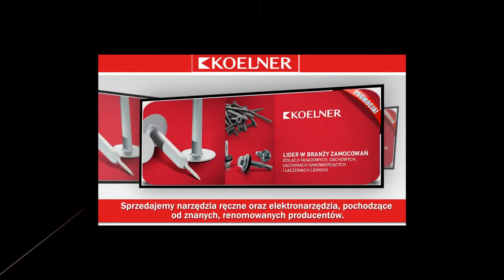Narzędzia ręczne elektronarzędzia Pabianice Koelner Centrum Sp z o.o.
Firma Koelner Centrum ma swoją siedzibę w Pabianicach, na terenie województwa łódzkiego. Prowadzimy działalność nieprzerwanie od 2000 roku.

Sprzedajemy narzędzia ręczne oraz elektronarzędzia, pochodzące od znanych, renomowanych producentów. Oferujemy zarówno narzędzia dla amatorów, jak i profesjonalistów.

W ofercie sklepu znajdą Państwo wiertarki, młotowiertarki, szlifierki, piły ręczne i piły elektryczne. Sprzedajemy brzeszczoty, pistolety do kleju, opalarki oraz młoty udarowe. W asortymencie posiadamy akcesoria i sprzęt pomiarowy, zwijane miary, noże monterskie, śruby, złącza i wkręty.

Proponujemy szeroki wybór technik zamocowań - sprzedajemy kotwy mechaniczne, kotwy chemiczne, zamocowania izolacji dachowych, zamocowania samowiercące i zamocowania suchej zabudowy. Oferujemy piany, silikony, łączniki fasadowe oraz akcesoria metalowe.

Zapewniamy atrakcyjne ceny i doradztwo przy wyborze produktów. Zapraszamy! Więcej informacji znajdą Państwo na